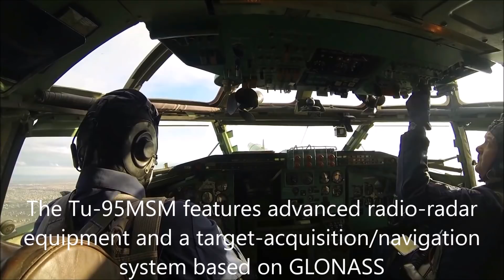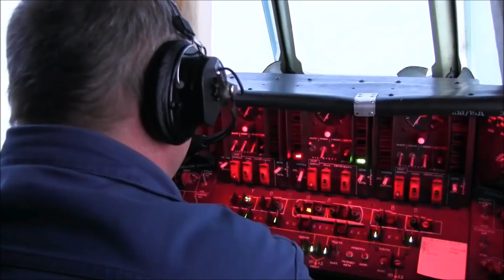New Russian Bombers Tu-160M2 Tu-22M3M Tu-95MSM tested over Syria - Ruski bombarderi iznad Sirije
Russian Defense Ministry played on its YouTube channnel the video that shows the first combat sortie of the latest variant of the iconic Tupolev Tu-95 strategic bomber.
As reported by Tass.com in fact, one sample of the modernized Tu-95MSM performed last Thursday the type’s first-ever mission against terrorist groups’ strongholds in Syria.
The aircraft, that was flanked during the sortie by a “legacy” Tu-95MS, used the Kh-101 cruise missile to destroy the assigned targets. As it can be seen in the footage the bombers were escorted by Sukhoi Su-35 Flanker fighter jets during their strike mission.
The Russian Air and Space Force (RuASF) received the first sample of the modernized Bear in Aug. 2015. The aircraft was named “Dubna,” after the town in the Moscow region home of the Joint Institute for Nuclear Research, the renown international nuclear research center.
Noteworthy the Tu-95MSM, which is an upgraded version of the previous MS model, features advanced radio-radar equipment and a target-acquisition/navigation system based on GLONASS (Global Navigation Satellite System).
Early next year in February, the first of Russia’s new production Tupolev Tu-160M2 Blackjack supersonic strategic bombers will take to the air.
The new bomber is essentially a prototype of a next generation variant of the venerable Blackjack, the first generation of which was built during the 1980s in the last days of the Soviet Union. Russia operates 16 of the surviving aircraft as long-range cruise missile carriers as a key part of its strategic bomber force. The aircraft have performed well during Russia’s Syria campaign acting as launch platforms for the stealthy MKB Raduga H-101 cruise missile, which is thought to have a range between 4,500Km and 5,500km
According to the Russian defense industry source, the newly built Tu-160 will initially be capable of performing the same missions as the existing Blackjack fleet when it rolls out the factory in Kazan next year. However, the aircraft will subsequently be modified to the upgraded Tu-160M2 standard.
The timeline for the first flight of the Tu-160M2 seems somewhat more optimistic than previous statements by the Russian defense ministry and could slip by a few months, which is fairly normal in the defense industry. “The first Tu-160M2 is expected to take off by the end of 2018, followed by full-scale production in 2021,” Col. Gen. Viktor Bondarev, commander of the Russian Air Force.
The Tu-160M2 though it more or less retains the same airframe is practically a new aircraft under the hood. The new bomber will feature completely new mission systems and powered by upgraded versions of the existing Kuznetsov NK-32 afterburning turbofan. The modernized engines are more fuel-efficient and more reliable than the original motors.
“The new engine is the NK-32 02 series, which is supposed to be much more fuel efficient,” Kofman noted. “The original NK-32 engine had issues.”
The Russians plan to buy about fifty of the new Tu-160 variant. It is also likely that the 16 original model Tu-160 airframes will be upgraded to the new standard. Moscow can make do with the upgraded Tu-160M2 for its strategic bomber force because unlike the United States Air Force, the Russian Air Force does not expect the massive aircraft to penetrate into enemy airspace to deliver its payload. Instead, the Tu-160 which is capable of speeds of over Mach 2 would dash into position to launch long-range standoff cruise missiles. As such, stealth is not considered to be particularly important. Indeed, one of the advantages of a highly visible strategic bomber is that it enables nuclear signaling.
Designers have completed developing the documentation for the modified version of the Tupolev Tu-22M3 bomber, the Tu-22M3M, and the first heavy upgrade of operational aircraft will begin in 2018.

The Tu-22M3M bombers will get advanced precision weapons while their radio-electronic devices and engines will be similar to the equipment aboard the latest Tu-160M2 aircraft, the source added.
"The development of the documentation for the Tu-22M3M has been completed and work is currently under way at the Kazan Aircraft Enterprise to prepare the production facilities for the repair and modernization of the bombers that are in service in the operational units of Russia’s Aerospace Force.
"The Tu-22M3M will feature an absolutely new avionics system standardized with the Tu-160M2," the source noted.
"This refers to the entire avionics, including the navigation and sighting complex," the source said, adding that after its upgrade the Tu-22M3M would get a possibility to use "modern long-range precision weapons."
According to the source, the Tu-22M3M will have a power unit identical to the motor system aboard the Tu-160M2 (new NK-32-02 engines produced by the Samara-based Kuznetsov aerospace engine company).